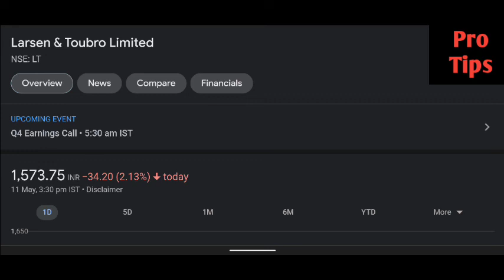L&T share latest news | L&T share price